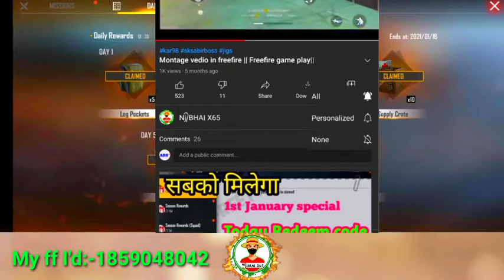free fire redeem code today |ff redeem code today |reeder code for free fire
free fire one punch man ticket token | how to college one punch man ticket | free fire one punch man

HII GUYS. WELCOME BACK TO THE MY YOUTUBE CHANNEL

ABOUT : NJ BHAI X65 IS A YOUTUBE CHANNEL,WHERE YOU WILL FIND FREE FIRE'S VIDEO ON UPDATE,FREE FIRE  NEWS , UPCOMING EVENTS, GAME TIPS AND TRICKS,UPDATE CONCEPTS AND MUCH MORE EVERY DAY . ➖➖➖➖➖➖➖➖➖➖➖➖

In Game Name:-  Nj᭄BHAI  X65
Rom :-  128

how to complete one Punch man event free fire
free fire one punch man calendar event full details
freefire today redeem code

 today
 today redeem code for free fire india

Tweeter:-